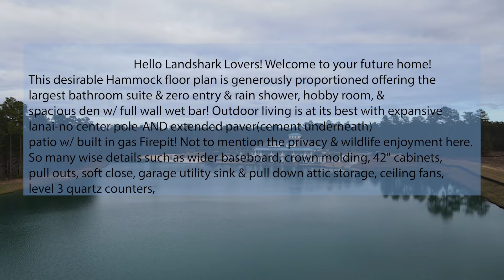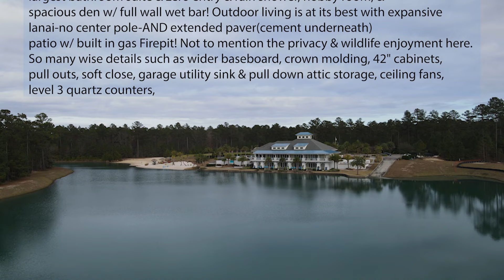Home For Sale 1115 Landshark Blvd in Latitude Margaritaville Hilton Head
Home For Sale: 1115 Landshark Blvd in Latitude Margaritaville Hilton Head | John M Weber

Welcome to "John M Weber"🥰

⛳️1115 Landshark Blvd. is an amazing home for sale in Latitude Margaritaville Hilton Head. The price is $649,900. It is a 2-bedroom, 2-and-a-half-bath home that offers the good life at Latitude Margaritaville Hilton Head.

Find your Dream Home in the Lowcountry. Retirement, Relocation, or second home. It's all here!

🏆 John Weber has created a team of professionals who will guide you through a remarkable experience in discovering your dream home in the Lowcountry of South Carolina.  This team of professionals are of the highest caliber in the real estate business.  They include real estate brokers, attorneys, building inspectors, insurance advisors, and premium home builders. The John Weber Team is dedicated to a commitment to excellence and will exceed your expectations during your dream home search and purchase.